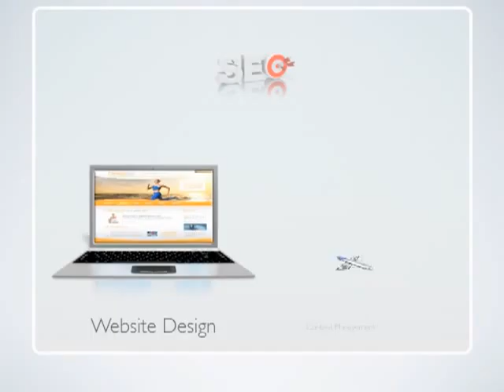Web Designer Lisle IL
or Visit:

DMLIT Local Internet Marketing Company
1020 59TH ST
Lisle, IL 60532
United States

DMLIT Local Internet Marketing Company provides Lisle customers top quality Web Designer products and services. Our company specializes in Email Marketing, Social Media Marketing and Mobile Marketing. DMLIT Local Internet Marketing Company has developed into Lisle IL's Web Designer Industry leader. Our local customer assistance staff is looking forward to serving you.